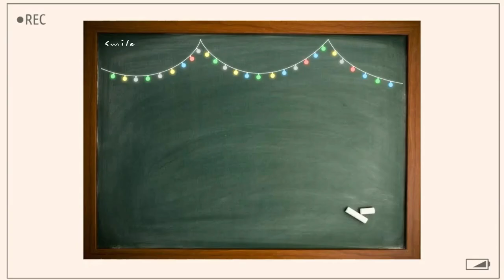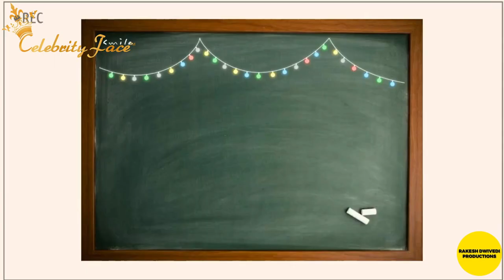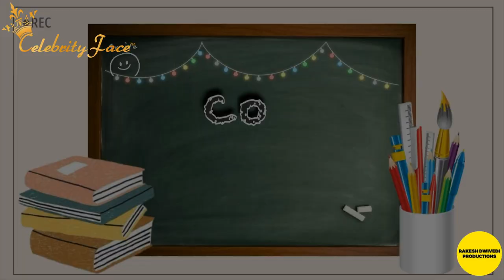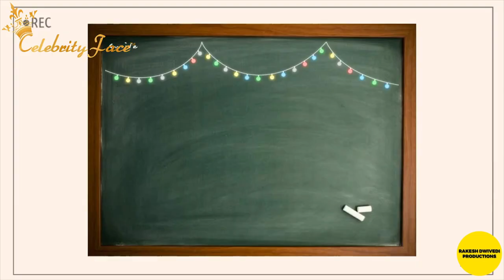PARENT'S TEACHER MEETING | SKBD (EPISODE - 20) | CELEBRITY FACE || RAKESH DWIVEDI PRODUCTIONS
School Ke Best Days Episode 20 "PARENT'S TEACHER MEETING"